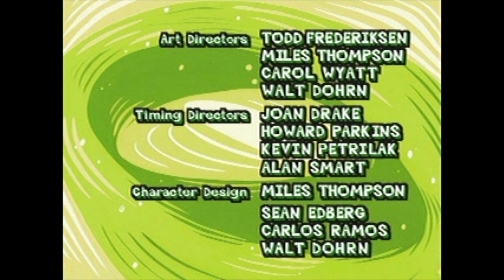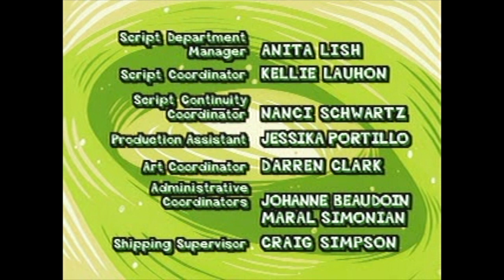Nightmare Ned Magic Bus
Magic Bus is a classic lost episode from the infamous 1997 Disney TV animated series Nightmare Ned. This episode features the hysterical guest staring voice talent of Eugene Levy.